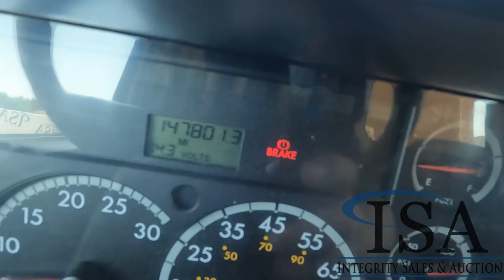17107 - 2005 Sterling Tandem Axle Dump Truck Will Be Sold At Auction!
2005 Sterling Tandem Axle Dump Truck Will Be Sold At Auction! for all the auction details!